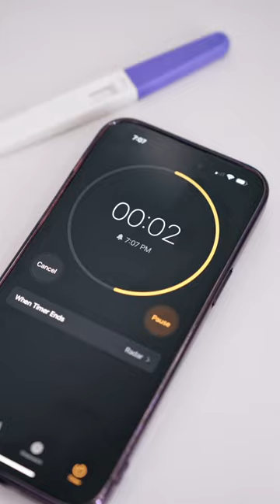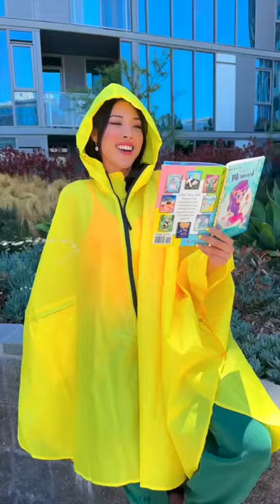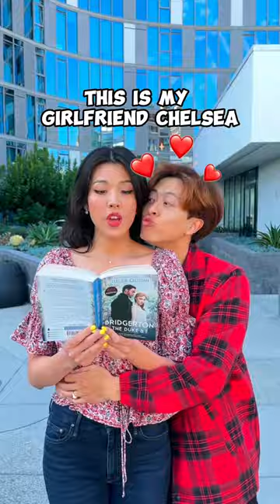BEST OF ALAN AND CHELSEA 😍 - Alan Chikin Chow